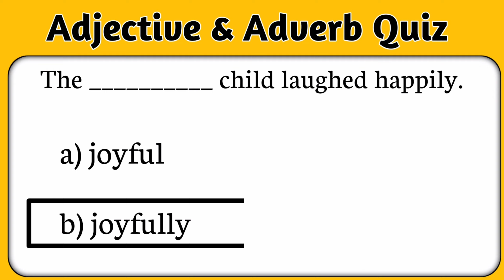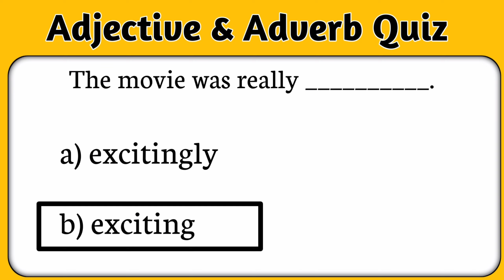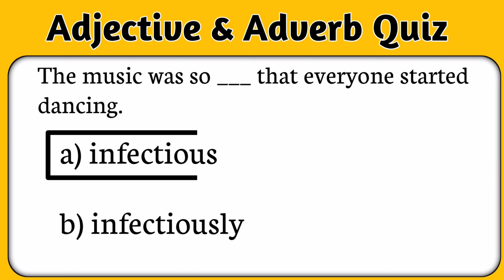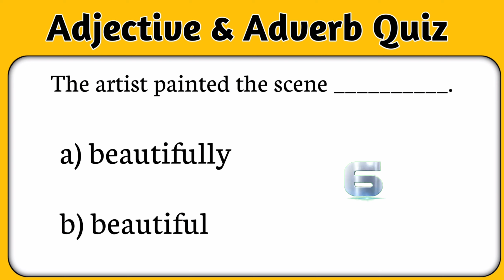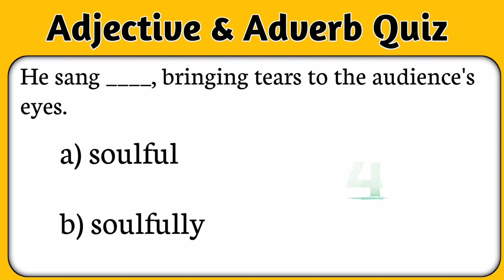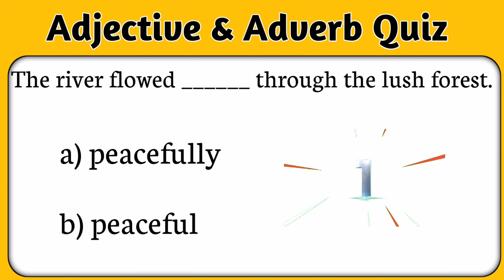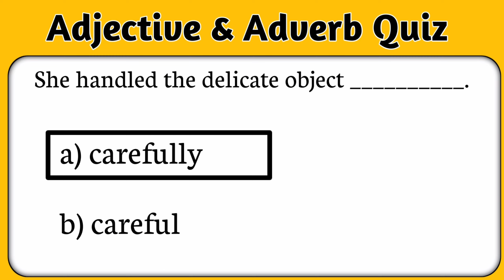Adjective & Adverb Quiz || Adjective & Adverb Grammar Test or Quiz || Ladla Education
This quiz is for English learners who want to practice adverbs and adjectives. There are 20 questions to answer - adverb or adjecive -and each question is timed for 10 seconds. Read the instruction and answer each question correctly before time runs out.
Good luck 🍀

english quiz with answers
english quiz
adjective or adverb
adjectives and adverbs
adjective and adverb questions and answers
adverbs or adjectives exercises
adverb or adjective
adjective or adverb
adjective and adverb
adverbs or adjectives exercise
adjectives and adverbs
adjectives
adjective or adverb quiz
adverbs
adverb or adjective quiz,adjective or adverb test,adverbs or adjective,adverb or adjective game,adverb or adjective english,how to identify adjective or adverb,adverb quiz,difference between adjective and adverb,adverbs or adjectives exercises,what is the difference between adjective or adverb

▶Important Notice 📢

                               NOTE ________________________________________

ALL THE IMAGES/PICTURES/Music \Animation/Transaction/effects SHOWN IN THE VIDEO BELONGS TO THE Respected OWNERS AND NOT ME.. I AM NOT THE Owner OF ANY PICTURES/animation /transaction/ effects/SHOWED IN THE Video

Track: Crazy [ Patrick Patrikios ]

Music Providing by @patrickpatrikios47.